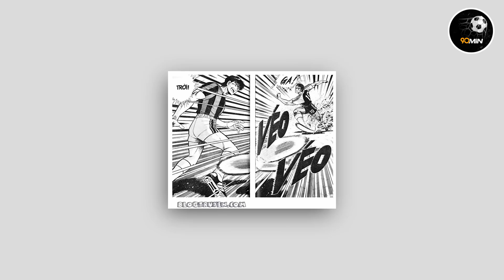MESSI LÀM THẾ GIỚI RUNG CHUYỂN VỚI CÚ SÚT PHI ĐẠN 30M ĐỂ CHỨNG MINH ANH HOÀN HẢO NHẤT THẾ GIỚI